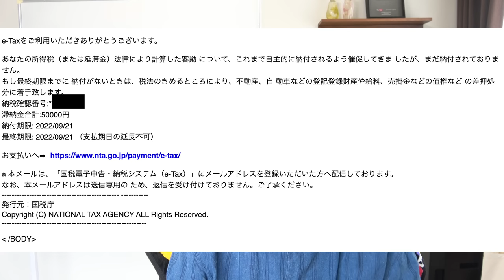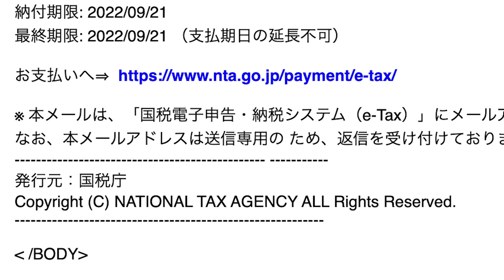学生のみんなも注意してね